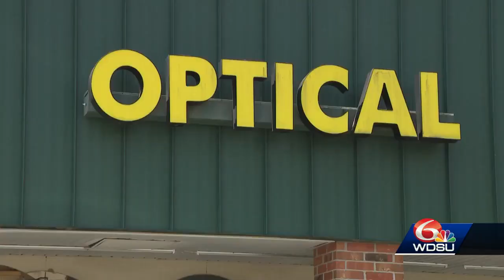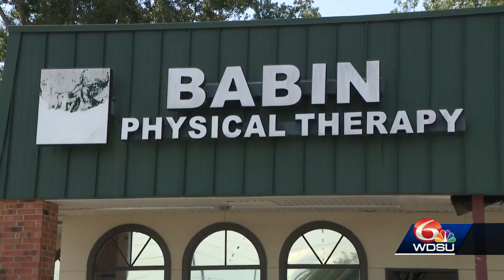Kenner police investigate after 78-year-old crashes car into several businesses